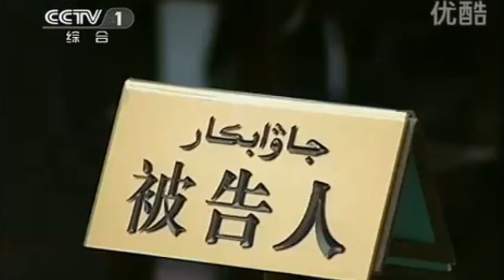新疆十多维人被审大毛拉判囚九年 20万干部进村疑为 “诱饵”应对袭击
据本台维语部报道，新疆维吾尔族宗教学者卡姆巴尔.阿穆巴尔大毛拉（Qamber Amber Damolla）因不与中国当局合作，被判刑9年。上个月21日，在和田市哈尼埃里克镇高中，有17人被控涉及与国家安全有关的各种罪名，他是其中之一。

本台星期二致电和田市法院办公室查询。
记者：问一下，3月21日是否宣判17名涉嫌危害国家罪安全的人？
回答：我不知道。
记者：记者，最近有没有判刑的？
回答:我不管案子，你问这个做什么？
记者：是记者，想了解一下。
回答：你过来找我们领导吧。
记者：涉及国安安全的由县法院审理还是和田市法院审理？
回答：他是属地管理原则。

总部在德国的世界维吾尔代表大会发言人迪里夏提星期二接受本台采访时说：“类似这种对维吾尔宗教人士进行高压压制，胁迫他们在当地成为工具，遭到重判的现象在当地一直存在，而且一些宗教人士在当地受到不同程度的压制”。

去年，新疆各地方法院审理数百起涉暴涉恐案件，数百人被判刑。其中6月5日，新疆塔城、乌鲁木齐、阿克苏、克州、喀什、和田等地法院对23案81名被告人公开宣判，分别以组织、领导、参加恐怖组织罪、故意杀人罪、放火罪等判处各被告人死刑、无期徒刑及有期徒刑。其中9人被判处死刑，3人被判处死刑缓期两年执行。

但今年前三个月，未见新疆地方法院公布维吾尔族人被判刑，更拒绝公开报道袭击事件。

新疆居民周先生周二对本台表示，政府目前要求汉族干部学习维族语言：“现在下乡的20万干部都在学。20万下乡青年就像诱饵一样。所以这段时间我们看社会治安好多了，现在他（政府）把捣毁萌芽状态放到村一级。”。

一位要求匿名居民告诉记者：“南疆过来的人，所有手机查一遍，你存在卡里的信息是走不了的。问题是你的手机里面肯定会有一些所谓的他们需要查的信息”。

清明节期间，乌鲁木齐也加强了戒备。迪里夏提说，一周以来，公安对维族及汉族聚集区加强了清查力度，担心在此期间，七五事件遇难者家属与维族发生冲突：“当局加强了清查，担心因人口聚集可能引发新的动荡。我们近期获得消息是尤其加大对维吾尔人的清查”。

迪里夏提说，当局对居住在汉族社区的维族人，也进行特定清查。

听众谈话